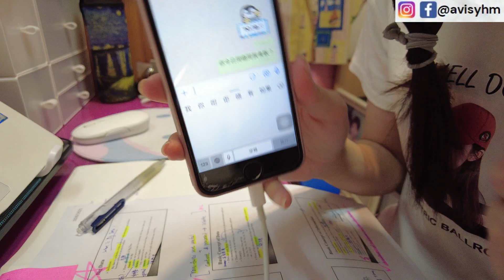【沸得起系列】 [Avis 奇怪五式溫習法] ll 在學習中尋找樂趣!ll在生活中尋找快樂ll 祝大家過三爆四！！！ll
壓力很大？！記得要舒壓，否則會爆炸！
Mid term 季
祝大家測驗考試順利!
祝大家過三爆四!

🐋我DSE成績是？ll DSE英文 Level 1 ll 入大學不是冇可能《致即將DSE放榜的你們》